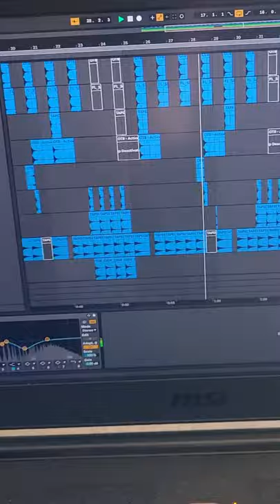Flux Pavilion in 30 seconds!